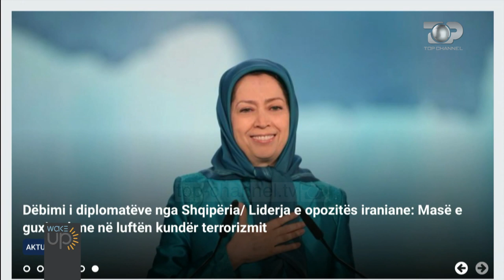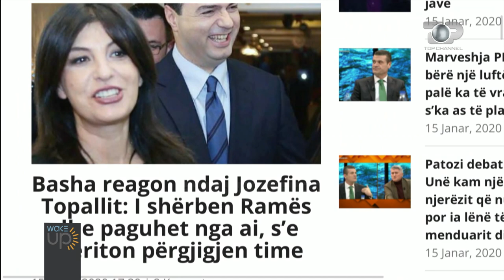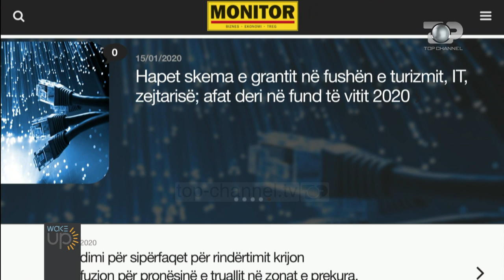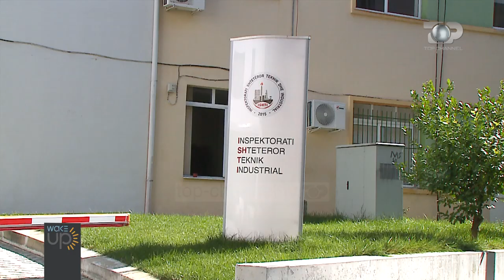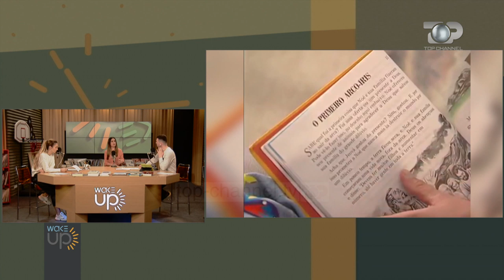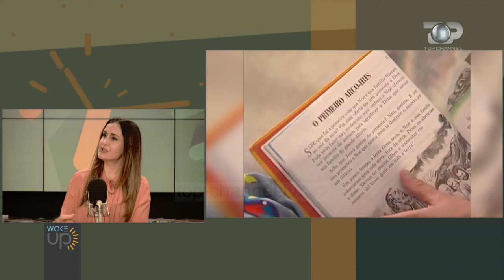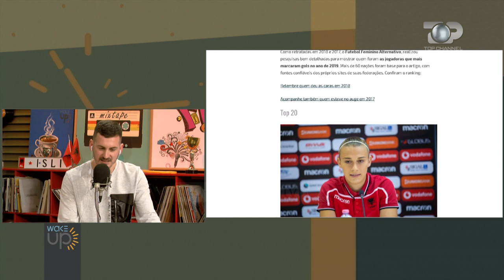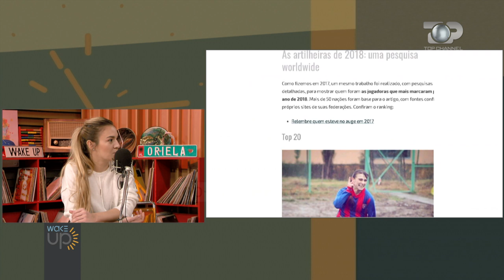Emisioni i plotë - Wake Up, 16 Janar 2020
Tema: Moti, Adiola Bani

Tema: Shtypi - Lexohen mediat online shqiptare dhe të huaja

Tema: Këmbimi valutor

Tema: Rreziku që vjen nga bombolat e gazit ISHTI: 99 % e aksidenteve vijnë nga pakujdesitë
Të ftuar: Riza Dokaj

Tema: Ekrani u mëson më parë gjuhën e huaj se shqipen fëmijëve Si ndikon kjo në zhvillimin e të folurës te fëmijët
Të ftuar: Migena Kika

Tema: Fytyra e re e kirurgjisë Spitali " Frederik Shiroka"  me salla dhe pavijone të reja hap dyert me mijëra pacientë
Lidhje LIVE: Edlira Sulejmani, Ana Luca, Prof. Ass kirurg. Enton Bollano

Insert : Mikrorobotet
Tema: Sezoni i ngjitjes në mal, femrat po tejkalojnë edhe meshkujt Trendi që po përhapet gjithnjë e më shumë edhe tek gratë
Të ftuar: Mikela Kakeli

Tema: Megi Doçi, golashënuesja më e mirë në botë "Futebol Feminino Alternativo" e rendit si më të mirën me 85 gola
Të ftuar: Megi Doçi